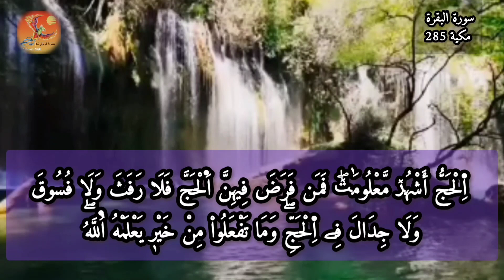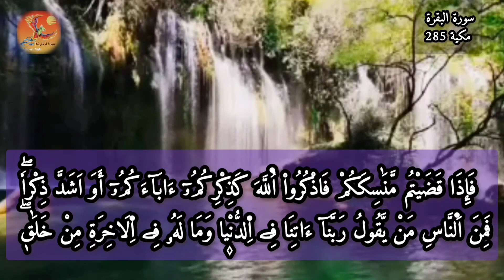سورة البقرة - الحزب الثالث قراءة مغربية - رواية ورش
سورة البقرة برواية ورش بقراءة مغربية شجية وسريعة للمراجعة والحفظ.
نصف حزب في أقل من عشرة دقائق
حزب في أقل من ربع ساعة
وسورة البقرة كاملة في  ساعة و6 دقائق